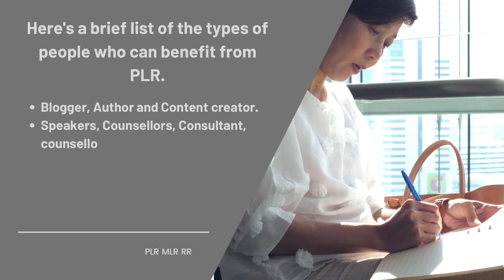Who Should Consider Using PLR And MRR Products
Here's a brief list of the types of people who can benefit from PLR

Blogger, Author and Content creator.
Speakers, Counsellors, Consultant, counsellors.
Entrepreneur, Internet marketer and Content Marketers.
Teacher, Trainer, Students.

Download Beautiful done-for-you private label content, including:
PLR courses, ebooks, worksheets, audio, videos, images and presentations from bookmayor.com.